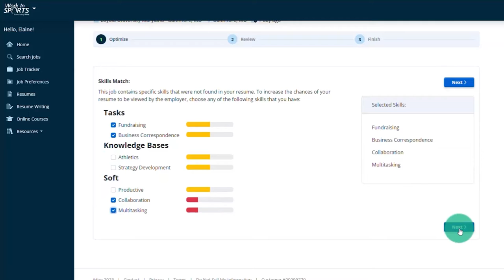From Sports Internships to MLB: Expert Networking Tips w/Alana Meraz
Doing multiple sports internships is how many of the industry's top performers separate themselves from the pack when they are in school. In addition to building skills and weeding out areas you aren't interested in, these internships provide fantastic networking opportunities within the sports business.

Those experiences and opportunities played a key role in Alana Meraz's career so far. Meraz serves as MLB's International Partnership Activation Coordinator and shares her story with the WorkInSports Podcast and host Brian Clapp.